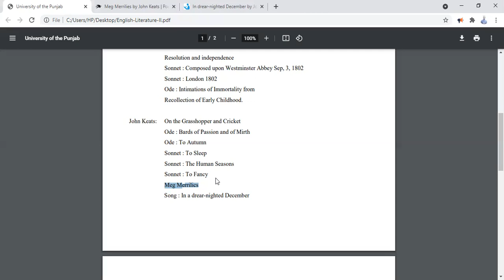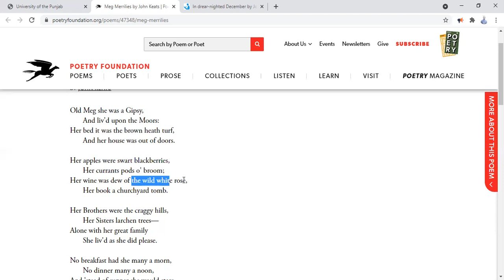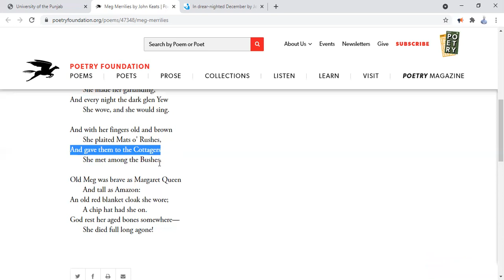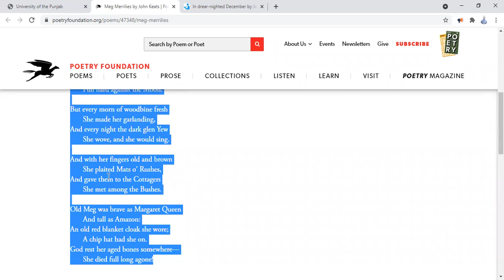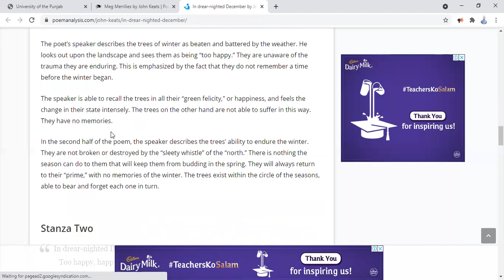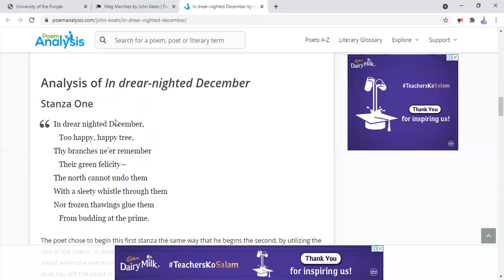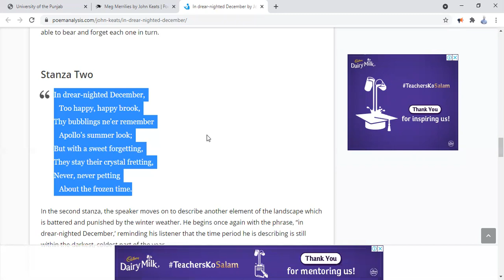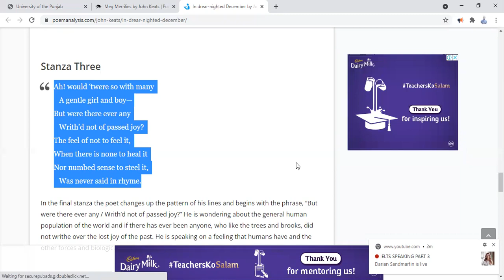BA English Literature 280321